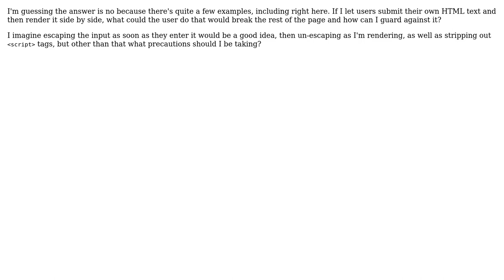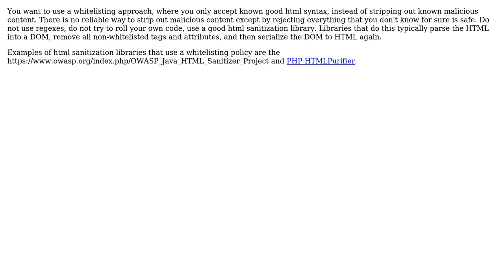Software Engineering: Is there any danger in rendering user-entered HTML and can it be mitigated?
With thanks & praise to God, and with thanks to the many people who have made this project possible! | Content (except music & images) licensed under CC BY-SA | Music | Images & others | With thanks to user leylandski user Karan user Joeri Sebrechts user Glorfindel and the Stack Exchange Network Trademarks are property of their respective owners. You are responsible for your own actions.